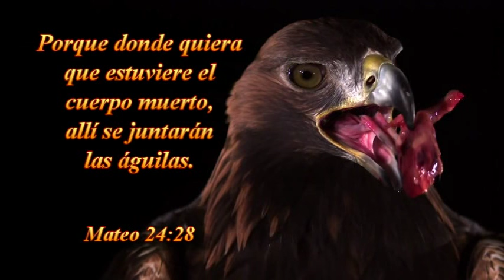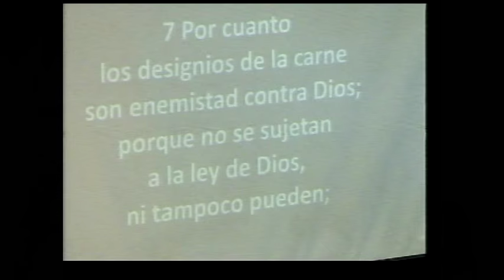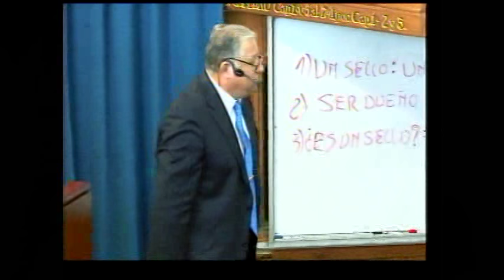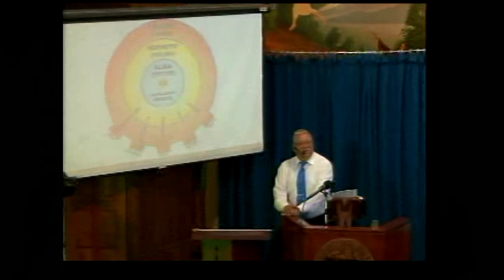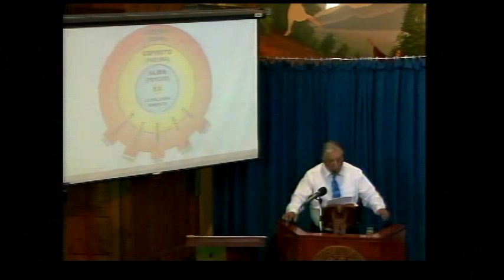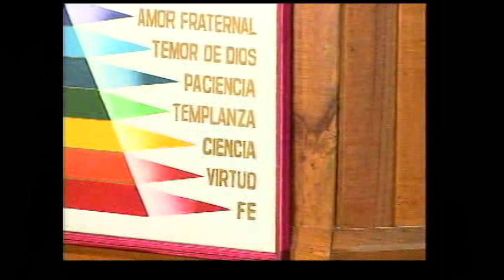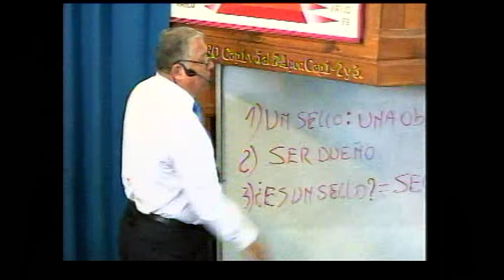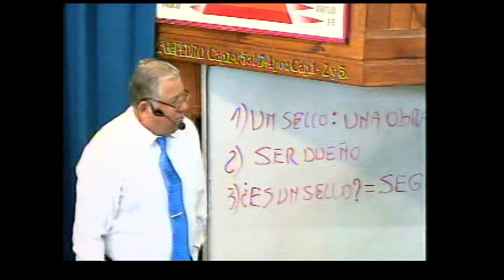PARTE 2--DOMINGO 20-12-2015